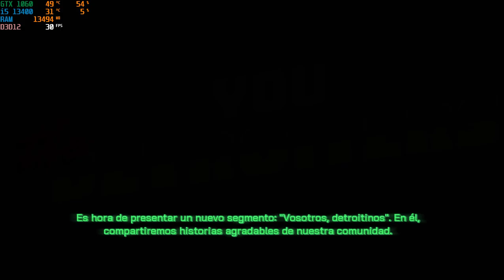ROBOCOP Rogue City-PARTE 7-FINAL-EN ESPAÑOL SIN COMENTARIOS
juego de disparos,de un policia(muphy) que por acabar con la delincuencia fue asesinado.
las autoridades aprueban la creacion de mitad maquina,mitad hombre al que le llaman ROBOCOP,fabricado con el cuerpo de murphy el agente muerto,auqnue sigue teniendo algunos flaxes de recuerdos y dichos recuerdos le crearan alguna confusion en liberar a detroit de la delincuancia.
disparos y casos de investigacion hacen este juego